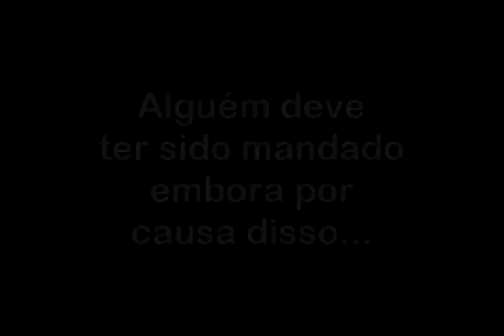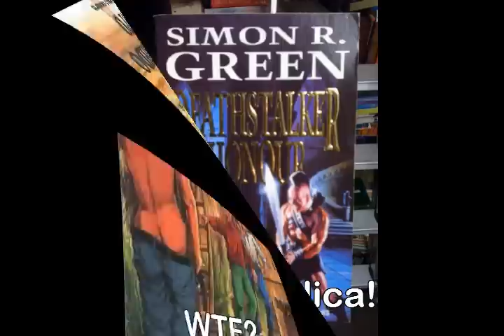VLOG Alcateia #9 - Dicas para o escritor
Eddie Van Feu e Carolina Mylius falam hoje para os aspirantes a escritores. É, você, que já teve vontade de escrever um livro, um conto, uma crônica ou uma poesia mas FICA O DIA TODO NO FACEBOOK RECLAMANDO DA VIDA e não põe as mãos à obra!